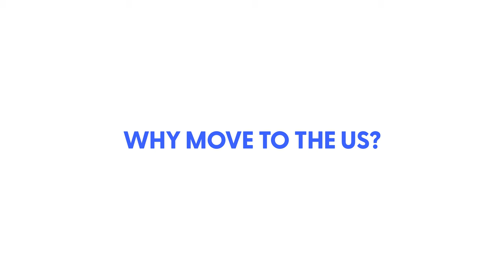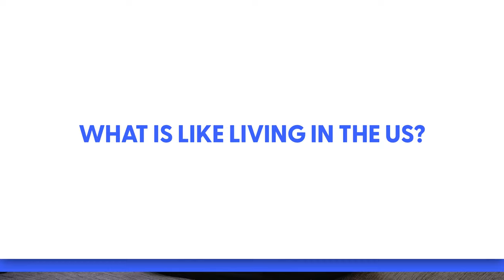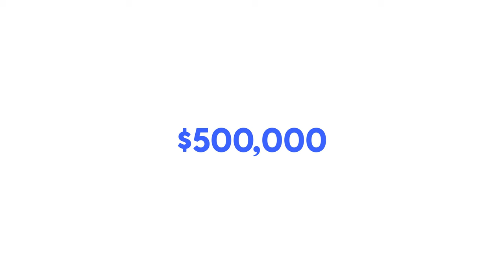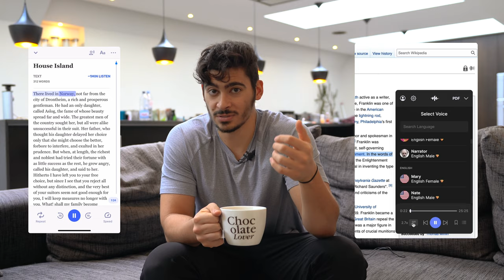How to Move to the United States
In this video, we'll talk about all the methods and strategies I know about how to move to the United States. We begin with why you would want to move to the United States, what it's like to live there, and the steps you can take to make the move a reality!

0:00 - Intro
0:54 - Why Move to the United States?
2:50 - What is it Like Living in the United States?
3:55 - How to Move to the United States
4:34 - F1 Visa
5:09 - OPT
5:30 - H1B Visa
6:24 - J1 Visa
7:15 - 01 Visa
8:40 - Rapid Fire Methods
9:24 - Working with Speechify
10:12 - How to Reach out to Companies You Admire
11:30 - Closing Thoughts

I listened to it 22 times in a row. Those first three pages I would fall asleep on in the library? I have them memorized. Along with the rest of the first chapter of the book. 13 years later. I didn’t stop listening.

I started pushing my listening speed, from 1x to 1.25x, 1.5x, 2x, then 2.5x speed. Because the change was gradual I grew with it, and retained every word.

It worked!

- Cliff Weitzman